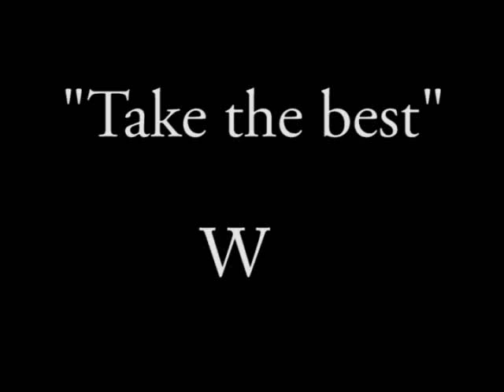SNOWKITE_Chasta's riding tempest by W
100%free ride Snowkite Harcore session Music Watcha Clan